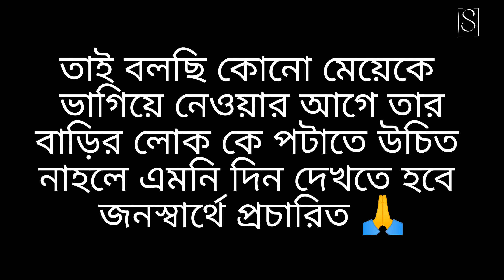প্রথম জামাই ষষ্ঠী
বিয়ের পর প্রথম জামাই ষষ্ঠী,